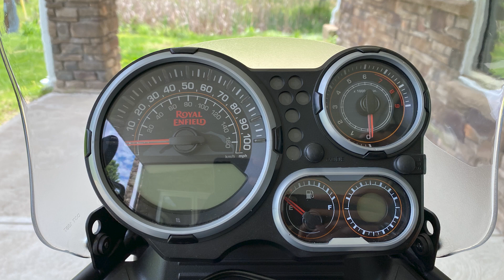Royal Enfield Himalayan Review - Tall Rider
Another addition to the tall rider review, and this time I am reviewing the Royal Enfield Himalayan and understand how us tall riders fit on the bike!